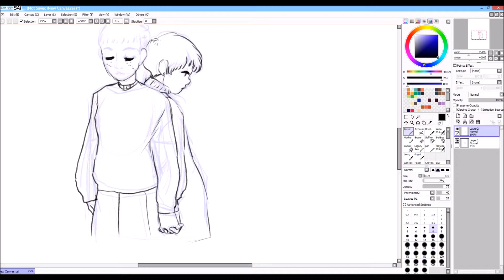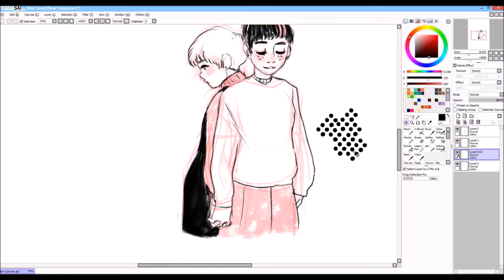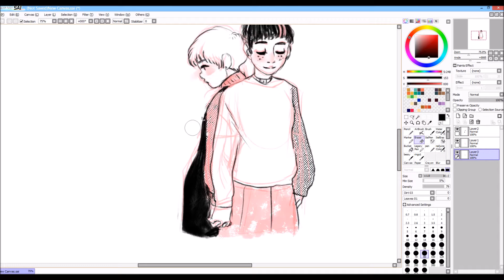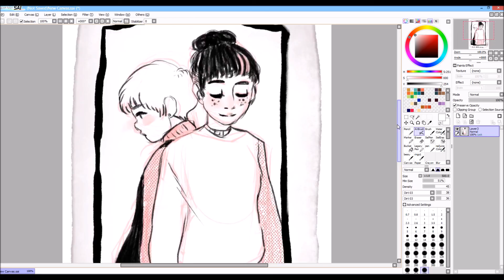Daily Doodle #8 : sukibito diary fanart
the story is very sweet and the art is very beautiful!